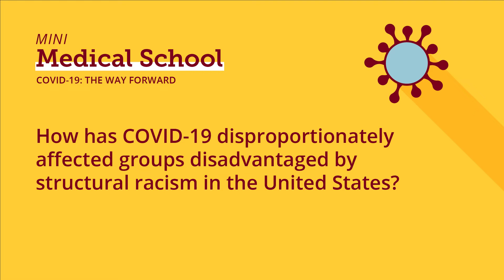How has COVID-19 Disproportionately Affected Groups Disadvantaged by Structural Racism in the US?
University of Minnesota Mini Medical School COVID-19: The Way Forward
Advancing Health Equity During a Pandemic

Elizabeth Wrigley-Field, PhD, is an assistant professor at the University of Minnesota in the department of Sociology and the Minnesota Population Center. She specializes in racial inequality in mortality and historical infectious disease and co-leads (with J.P. Leider) an ongoing project on COVID-19 mortality in Minnesota. She is also a quantitative methodologist, developing models designed to clarify relationships between micro and macro perspectives on demographic relationships.